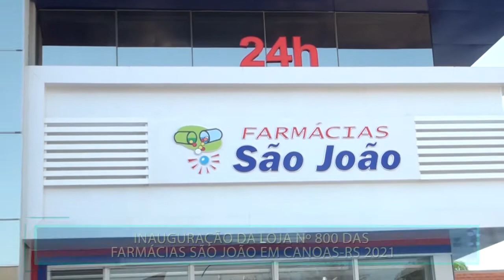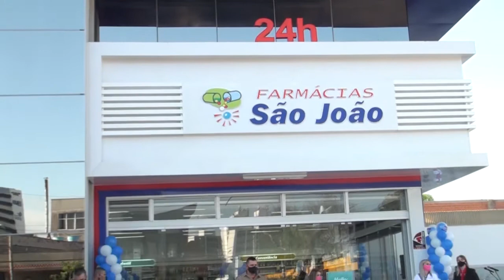15.03 - INAUGURAÇÃO FARMACIAS SÃO JOÃO Nº 800 - ENTREVISTA TAIS PRESTES